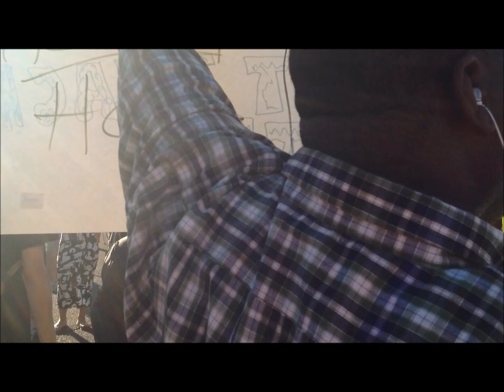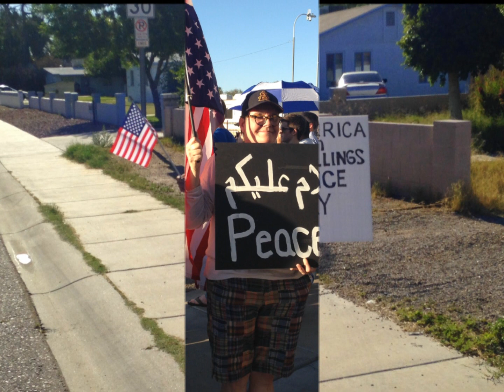Islamic protest: 1st video in 2015